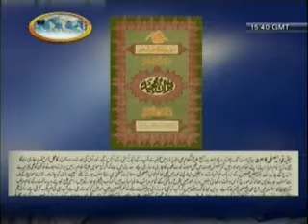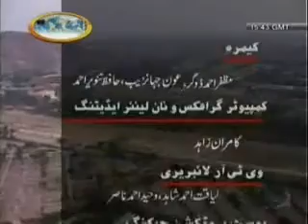Khatme Nabuwat & Ahmadiyya View Point - Program 1 Part 6/6